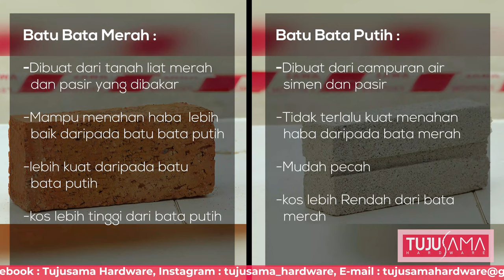abang tujusama episode 2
Ramai orang tak tahu cara untuk mengira penggunaan batu bata bagi projek atau nak ubah suai bangunan.

Kami sering mendengar rintihan dari pelanggan apabila "tukang" mereka tersilap mengira. Tersilap mengira anda akan RUGI❗❗❗

Jom tengok Abang Tujusama ajar anda☺️

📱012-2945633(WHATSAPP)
📍Tujusama Hardware(google/waze)